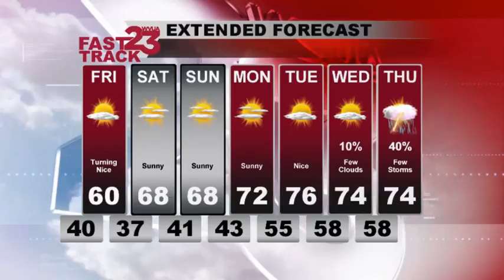Weather Webcast Thursday Eve Update